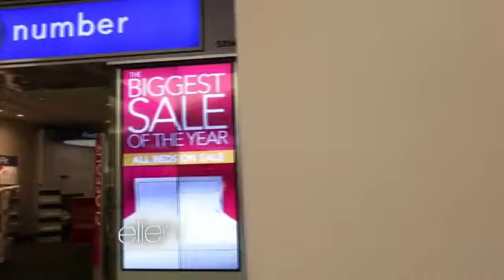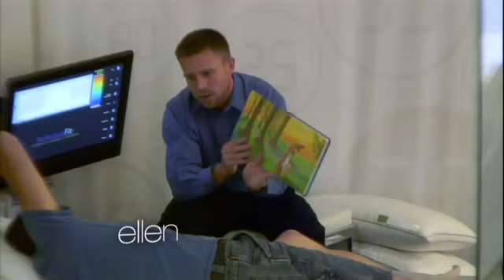Kevin the Cashier Goes to a Sleep Number Store2717